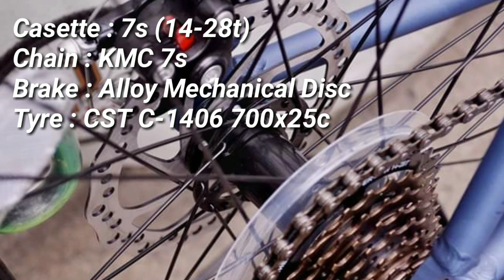BUDGET ROAD BIKES UNDER 10K! || Bike Diaries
In this video I'll feature the top 5 Road Bikes under 10k php. The bikes are featured together with the specs and prices.

Road Bikes featured in the video :
•WAKE M20
•SPANKER UNICORN R1
•TRINX TEMPO 1.0
•TRINX TEMPO 1.1
•FOXEYE STROKE

Song: Xenogenesis
Artist: TheFatRat